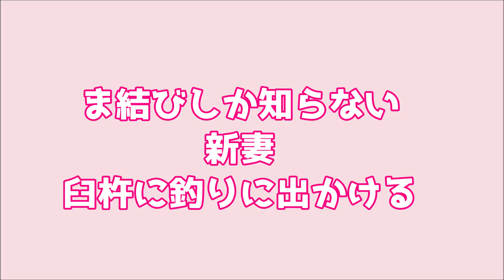【釣具のイヴ】新妻が初めてのカゴ遠投釣りに挑戦！